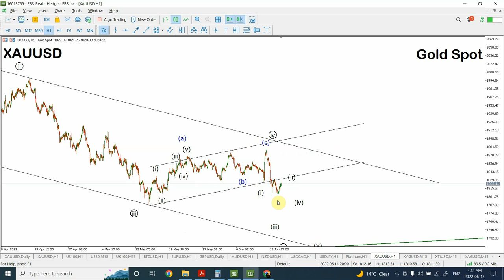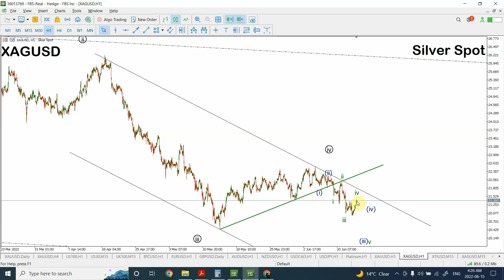Elliott wave analysis of Gold and Silver | June 15 2022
Gold and Silver are presenting excellent trading opportunity for intra day trading.

Tools Used :

Traditional Technical analysis

Thanks
Shaheen